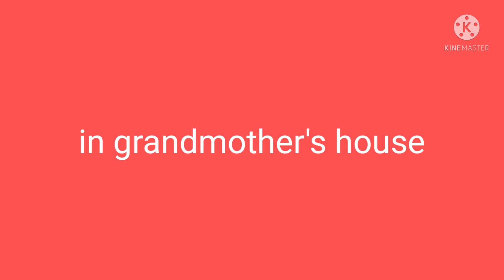January 7, 2022